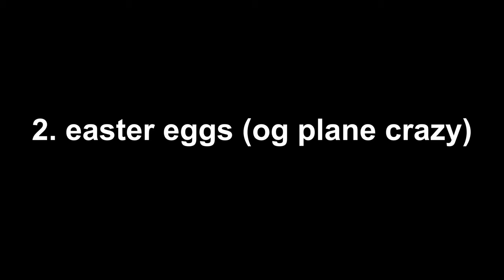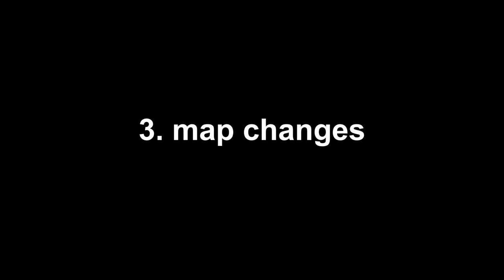plane crazy 2014 vs 2022 (comparison)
vvv discord inv vvv

(old invites broke) sorry for cringe video thumbnail/title